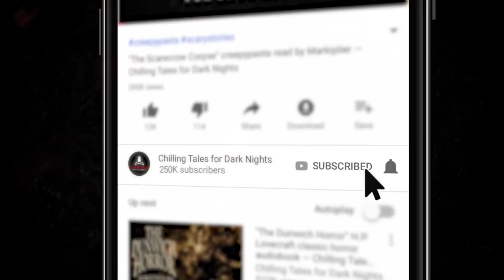"Once Was Blind" Creepypasta 💀 DREW BLOOD (Scary Horror Stories Audiobook)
sorennarnia What began with a mysterious knock on his door ended with him going blind. When he regained his sight, he wishes he hadn't ✦ New 2020 Creepypasta Scary Story Reading

CREDITS
"Once Was Blind"
Written by Ryan Harville